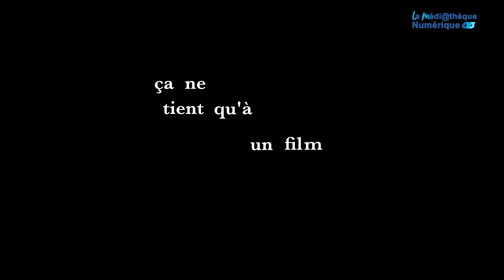La chronique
Voici les films présentés cette semaine sur LM :

00:00:13 Les cyclades, Marc Fitoussi (Universciné)
00:00:55 En toute liberté, Xavier de Lauzanne (My Digital Company)
00:01:20 Espion, lève-toi, Yves Boisset (StudioCanal)
00:00:56 Robbery, Peter Yates (StudioCanal)
00:02:42 Fièvre méditerranéenne de Maha Haj (Universciné)

Ça ne tient qu'à un fil..m ! est une thématique présentée et réalisée par Léa Daucourt.

Suivez LM, le partenaire idéal Musique, VOD, Presse, et bien plus !